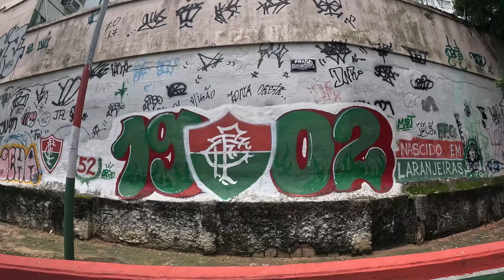L'AVENTURE BRAZIL COMMENCE ! 🇧🇷 (il m'invite dans sa Favéla pour le JJB)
ISSOUUU, tudo bom amigos ! 🇧🇷

C'est partie, on commence tranquillement avec les premiers jours de mon arrivé au brésil pour ensuite me préparer et m'entraîner au JJB à Rio.

Suivez ça à fond, c'est que le premier épisode ! OSS
Épisode 2 dimanche prochain !

Tamo juntos oss